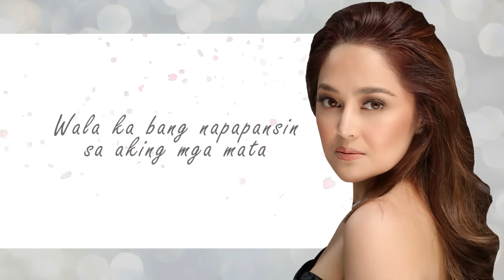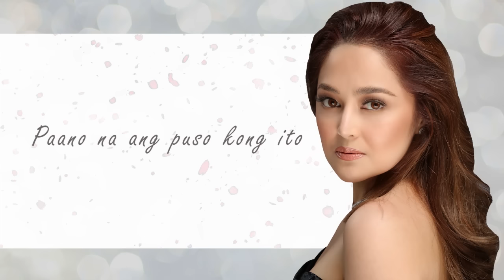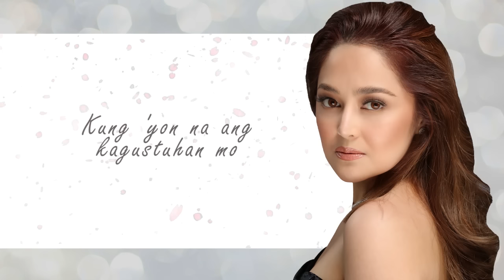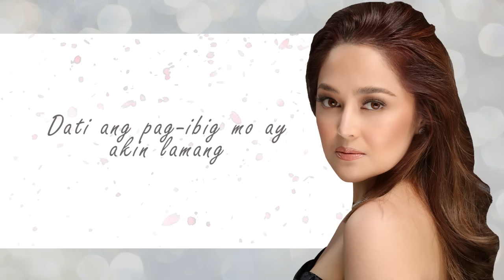Ikakasal Ka Na - Jessa Zaragoza (Lyrics)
Words & Music by Alex Catedrilla
Violins by Jerome Nuñez
Main Vocal Arrangement by Jonathan Manalo
Mixed & Mastered by Boggie Manipon
Over-all Music Production by Jonathan Manalo